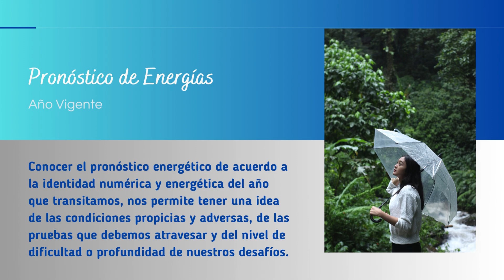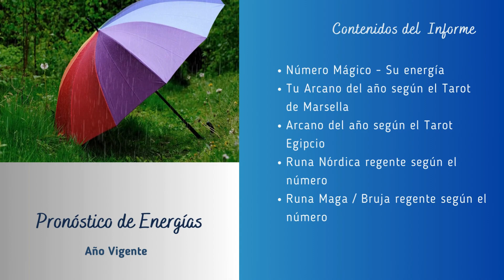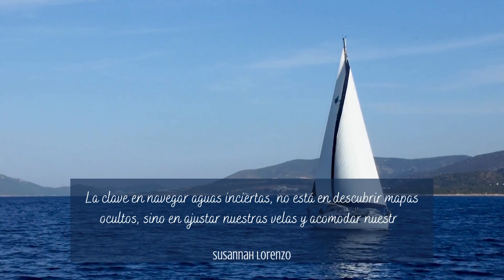Pronóstico de Energías Personalizado - Arcano del año (actualizado)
He actualizado la presentación para el pronóstico personalizado del Arcano del Año, que es un informe hecho a tu medida.
Ten cuidado de no confundir con el Pronóstico 2024 que rige para todas las personas por igual y que se complementa con el Informe Personalizado.

Una vez que confirmas tu compra, debes comunicarte para enviarme tus datos completos:
- Nombre y apellido completo
- Ciudad y País donde vives / para el informe de este año
- Ciudad y país donde naciste / para el informe de energías para tu vida en general

La elaboración del informe puede tardar entre uno y tres días, dependiendo de la disponibilidad de consultas.

Desde la Tienda Internacional

Puedes descargar el listado completo de publicaciones y formatos disponibles desde este enlace.

🌷Susannah Lorenzo
Tejedora de Puentes